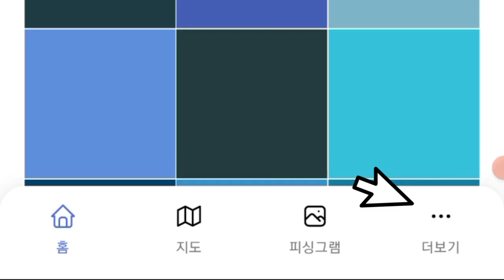[ 서민낚시 244회 ] 도다리(문치가자미) 지금은 버립시다.. 휙~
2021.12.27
도다리 ( 문치가자미 ) 지금은 금어기 입니다.
손맛만 보고 그냥 방생 합시다.

바다낚시 처음 하시는분들을 위한 영상입니다.
고수분들은 패스해 주시고, 테클은 정중하게 사양하겠습니다.
역시.. 연안낚시는 현지인낚시가 최고 입니다.
심프로...이프로...최프로.
그래봐야...한자리에서 몇년을 낚시 하신 분들을
따라갈수 없다고 생각합니다.
이런분들의 낚시 노하우를 서민낚시에서 각지역별로 생생하게 전달해 드리겠습니다.

서민낚시는 고등어,전갱이,황어,망상어,멸치,붕장어 처럼
연안에서 즐길수 있는 ...누구나 가능한 낚시 입니다. 가족과 안전하고 편안한낚시..캠낚 즐기시길 바랍니다.

서민낚시는 대단한 무엇인가를 전달해 준다기 보다는 가볍게 즐길수 있는...
또한 코로나시대에 많은 자영업자들에게 자그마한 기쁨이 될수 있었으면 하는 영상입니다.
저 또한 자영업자라 이런시기에 큰돈 들이지 않고 낚시도 즐길수 있기를 바라는 마음 입니다.
서민낚시 .. 많은 시청 바랍니다.